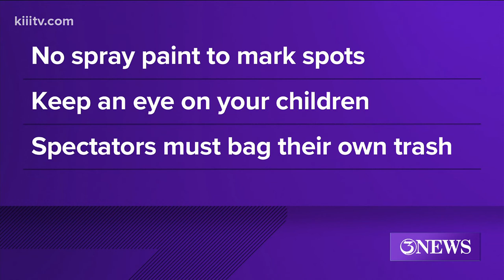Here is everything you need to know if you plan on attending any Buc Days events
There will be street closures, no parking zones and special emergency lanes for the event. Here are some maps to help you find your way around.